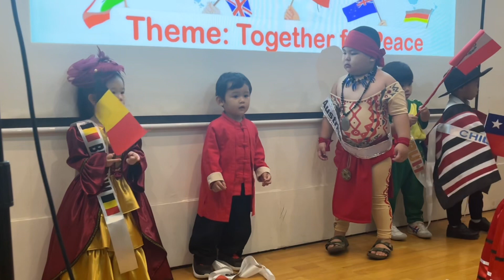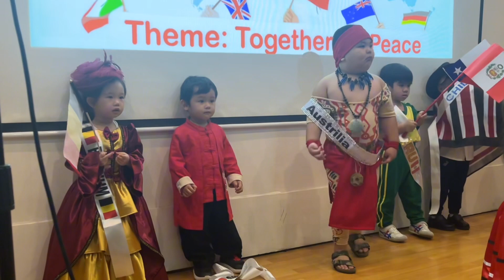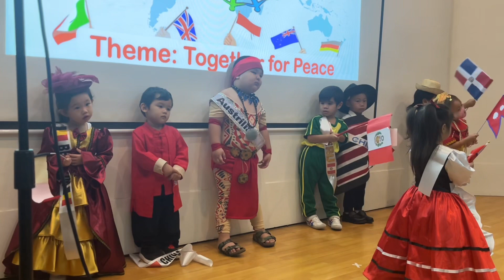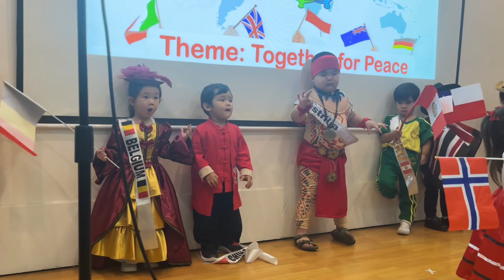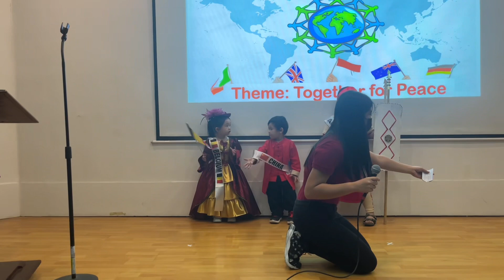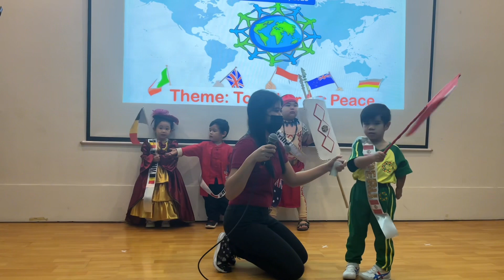Mavi’s first United Nations Event Representing China | Received 2 Awards